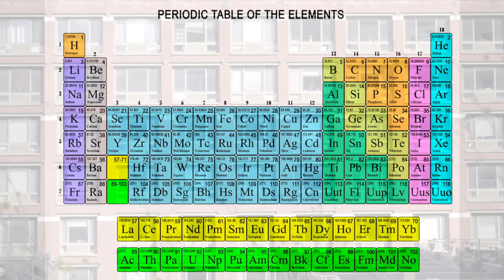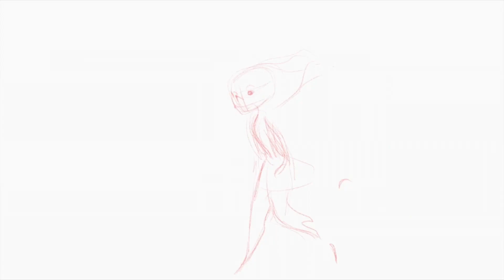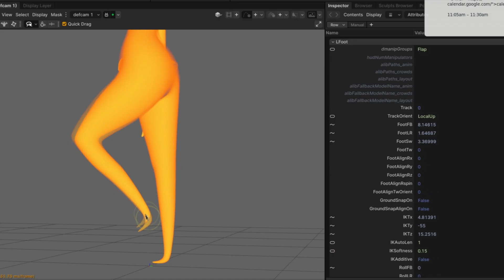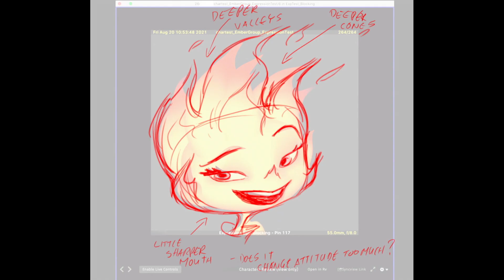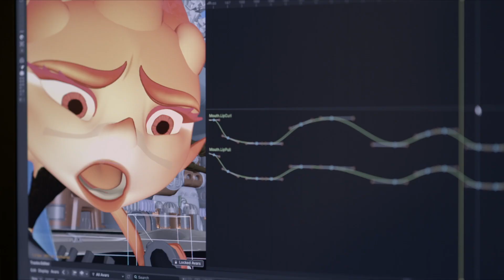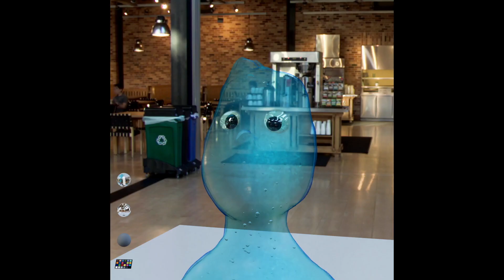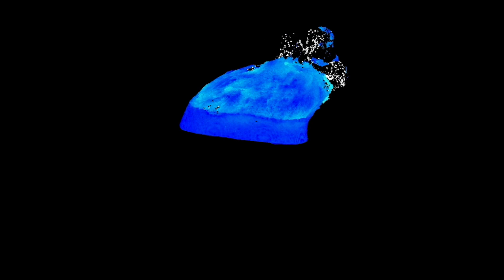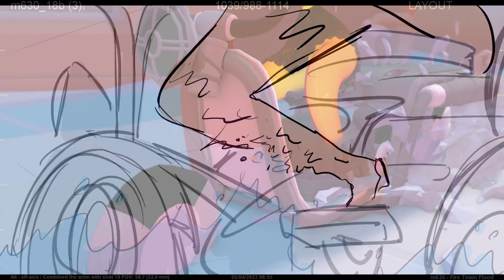Elemental (2023) - Ember and Wade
Take a deeper look at the development of main characters Ember and Wade, from early designs to final effects, and learn how the complex work of the technical and character teams brought these characters to life.